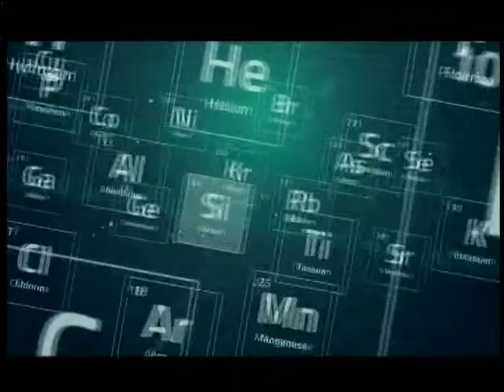Здорові будемо - ''Перепади температур, як адаптуватися'' (12.08.17)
Пекучий біль за грудиною, запаморочення, холодний піт і нестача повітря. Можливо, це інфаркт. Дійте швидко, дорога кожна секунда. Ще до приїзду швидкої варто надати хворому першу медичну допомогу. Добрі поради лікаря у програмі «Здорові будемо», у суботу (5-го) та в неділю (6-го) серпня, на т/к «Поділля-центр».